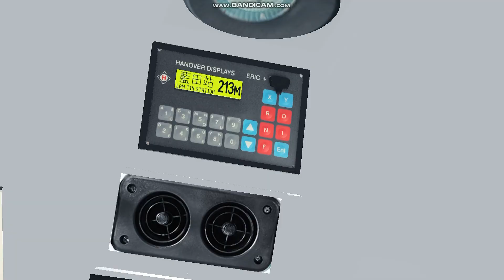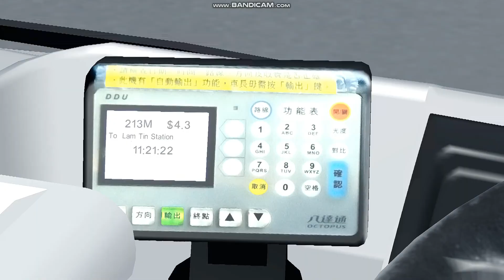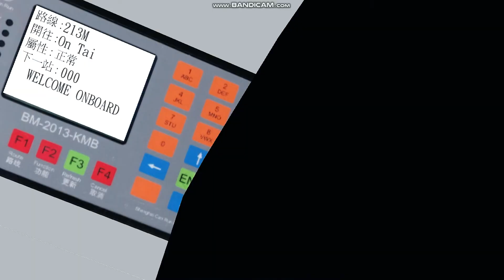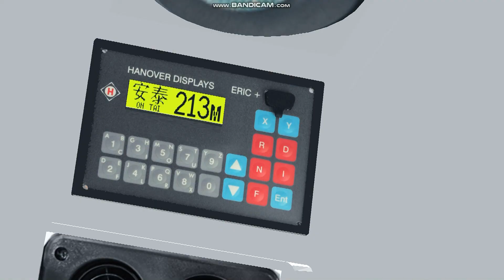(橙牌鐵甲豪, 埋錯站)[Omsi2 - 213M City] 213M 安泰↺藍田站 Volvo B9TL 12m - AVBE 60 NA 8894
213M
安泰 On Tai↺藍田站 Lam Tin Station
Volvo B9TL 12m_Alexender Dennis Body | AVBE 60 | NA 8894
213M City
Gaming gear : Logitech G27 steering wheel

歡迎PM我交換車或地圖 :)